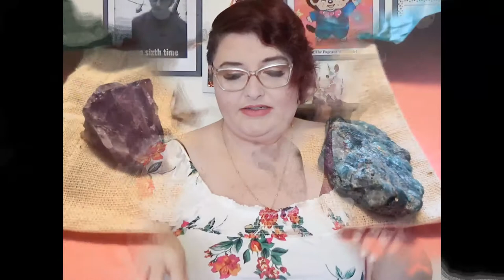Unboxing 2 Etsy Mystery Boxes (Of Moth and Moon and The Mineral Market)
Let's look at some pretty rocks, bones, and other mysteries from Etsy. If you are interested in any of these boxes, here are links
Of Moth and Moon
The Mineral Market